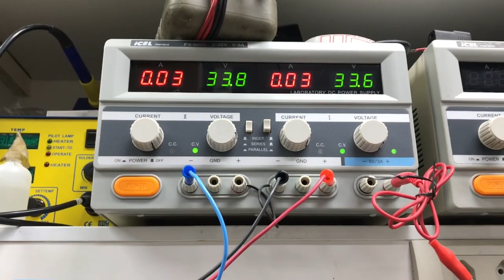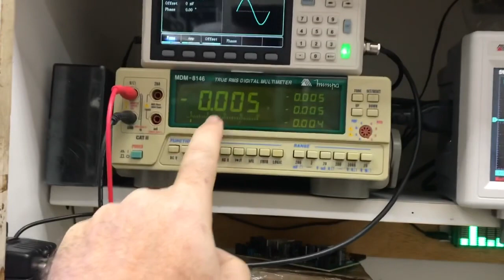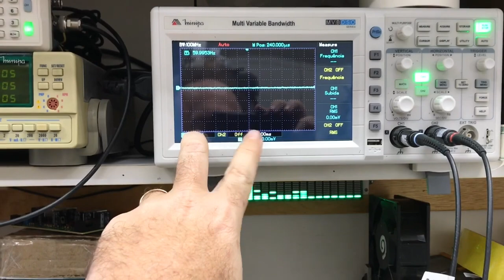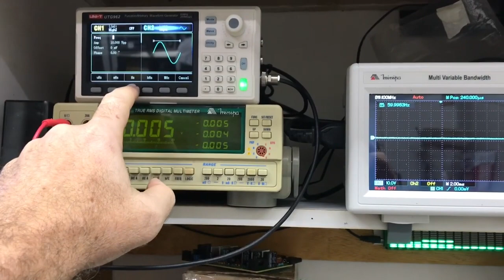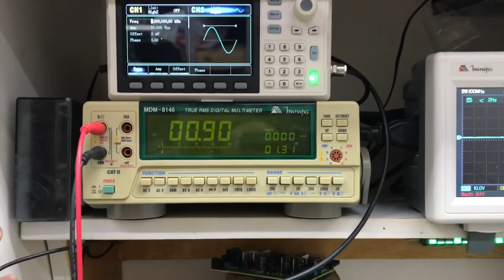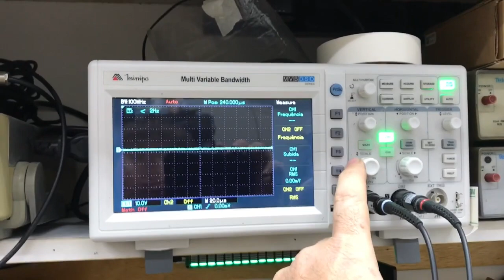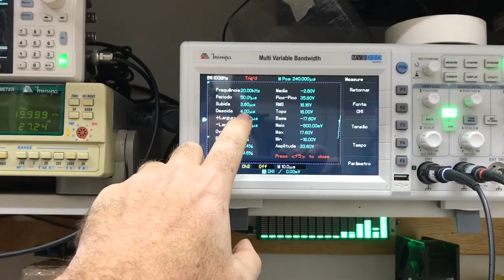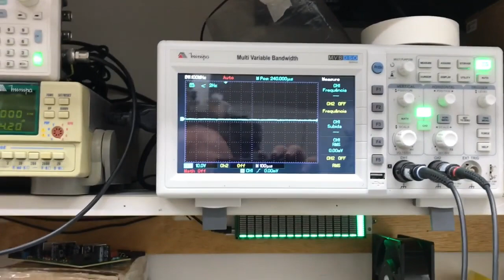PWT MK4-V8 ORIGINAL ♪♪ ENTENDA PORQUE ELE DESBANCOU A CONCORRÊNCIA.